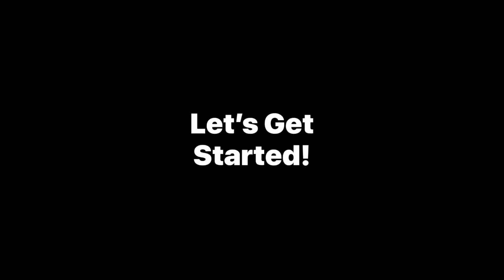Encouragement To Keep Going!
It’s MondayMotivation time!🎙❤️